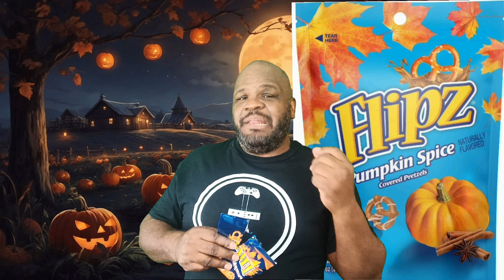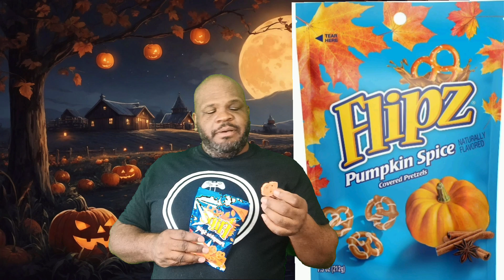pumpkin spice coated Flipz pretzels!! MalcolmRichmondVlog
Flipz pretzels got that limited edition pumpkin Spice coating.  Have you tried these?